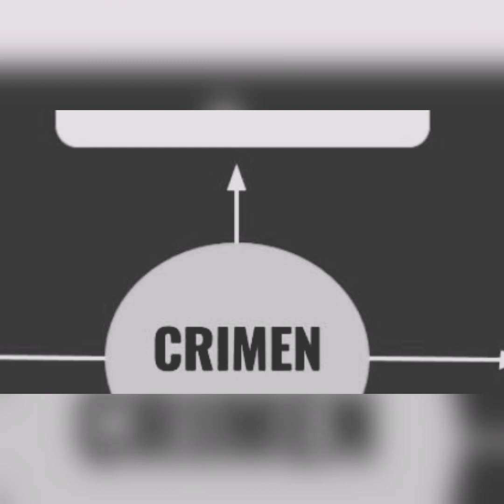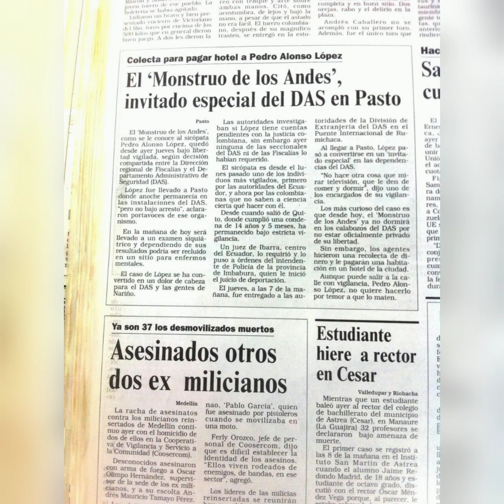Pedro A. López (El Monstruo de Los Andes)-Peru-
el Asesino en serie que acabo con la Paz del Perú.